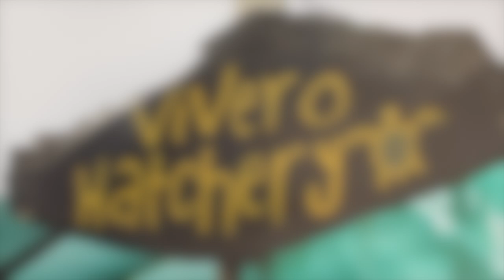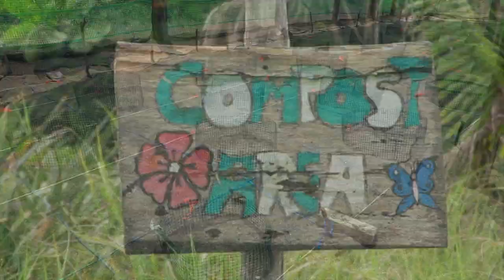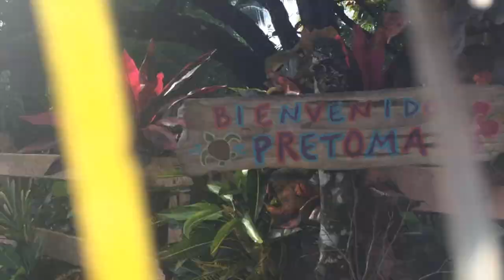Costa Rica Sea Turtle Conservation Project 2014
My research assistant internship with Turtle Trax at Playa Costa de Oro.